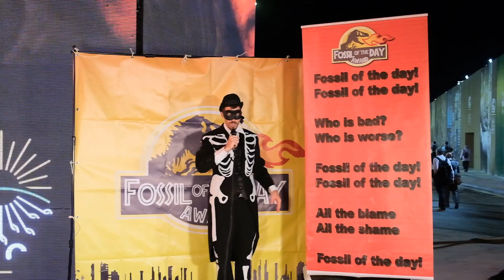COP27’nin İlk Günün Fosili Ödülü Japonya’ya Gitti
Japonya, 2019 ile 2021 arasında fosil yakıt sektörüne yılda ortalama 10,6 milyar dolarlık katkıda bulundu.

İlk taraflar toplantısından bu yana verilen günün fosili ödülü bu yıl Mısır’da düzenlenen COP27’de ilk kez verildi ve ödül Japonya’ya gitti.

COP27’nin tematik takviminde bugün finans vardı. Finansman konusu COP27’nin ana başlıklarından bir tanesi. Zengin ülkelerin gelişmiş ülkelerin iklim krizine uyum ve azaltımı için para akışını sağlaması gerekiyor. Japonya’ya da finansman akışı konusuna gelince diğer ülkelerin bir adım önüne çıkıyor. Ancak para tamamen farklı bir yöne, fosil yakıtlara akıyor.

Japonya, petrol, gaz ve kömür projeleri için dünyanın en büyük kamu finansörü konumunda ve 2019 ile 2021 arasında fosil yakıt sektörüne yılda ortalama 10,6 milyar dolarlık katkıda bulundu.

1.5 derece hedefine ulaşmanın yolu fosil yakıtlara yatırımı sona erdirmekten geçiyor. Bu uluslararası kabule rağmen, Japon hükümeti, kömürle çalışan santralları diğer ülkelere ihraç etmek gibi yanlış çözümlere büyük çaba sarf ediyor.